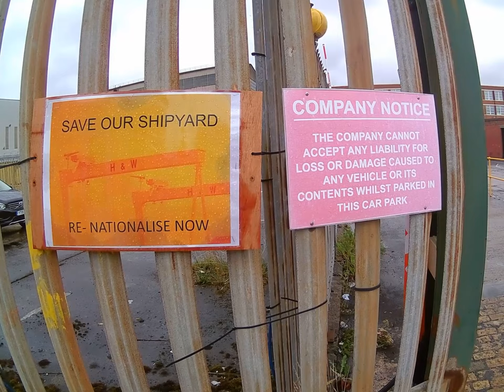Shipyard - Harland And Wolff Samson and Goliath Belfast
Scenes from Friday (09/08/19) in this short film montage. Local workers are fighting to save this historic and still workable company. Filmed using Polaroid Cube+